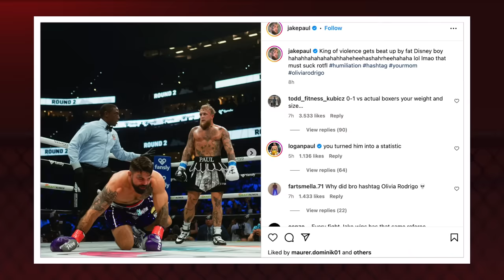JAKE PAUL HUMILHOU MIKE PERRY E PEDIU POATAN. É VIÁVEL?